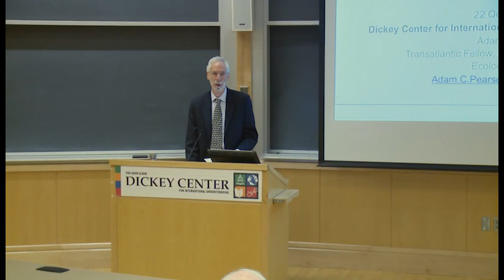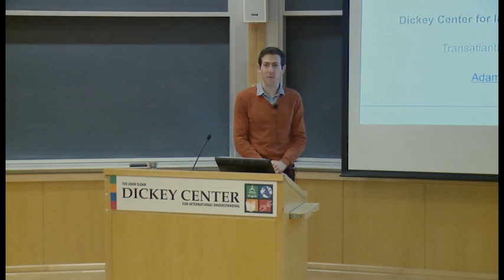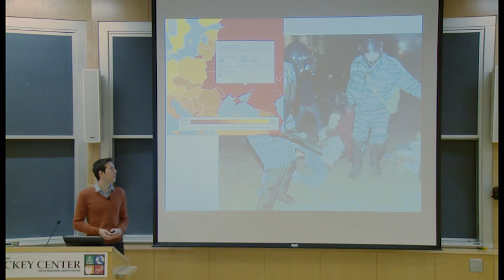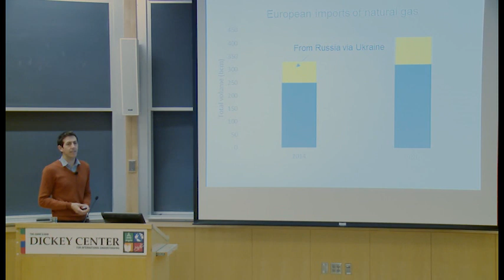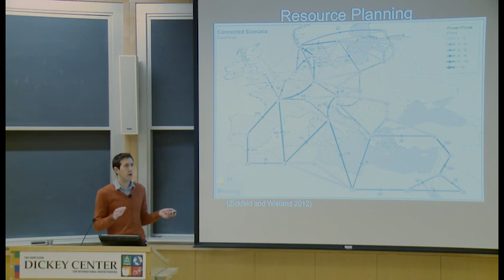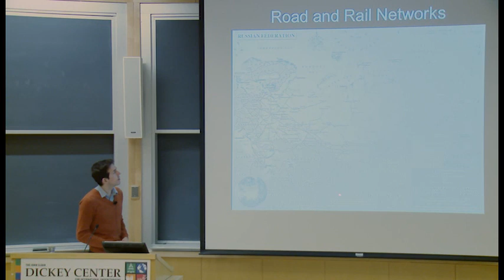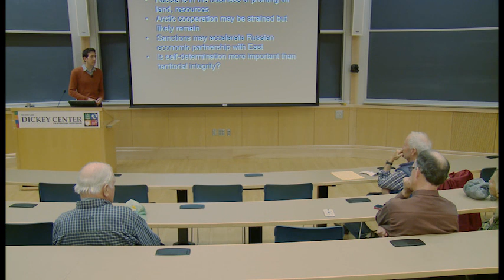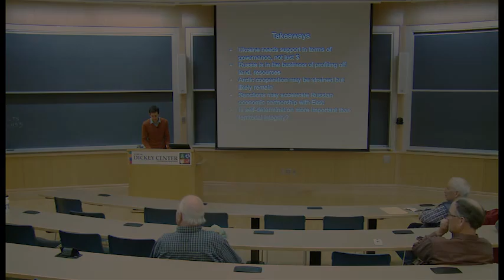The Energy Crisis in Ukraine: What It Means for the US, Europe, and the Arctic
Institute for Arctic Studies speaker Adam Pearson

Dartmouth College, October 22, 2014